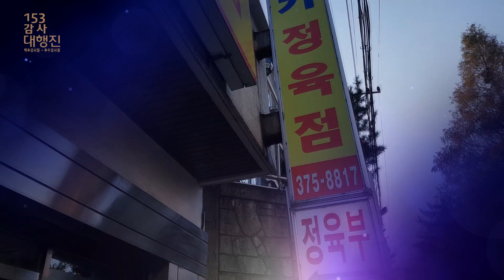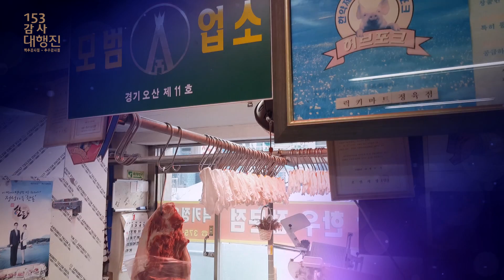161106 153감사영상